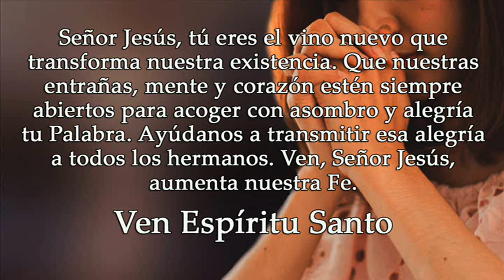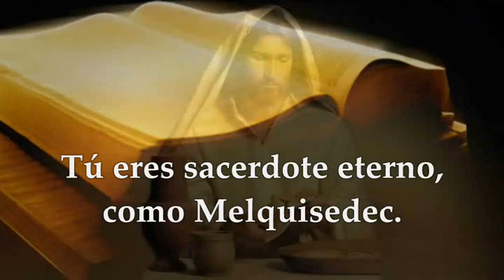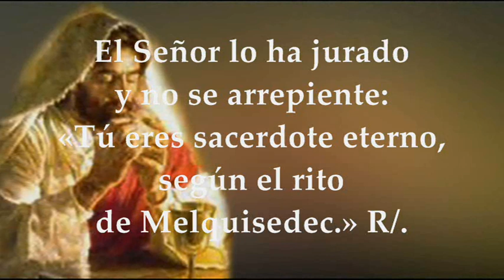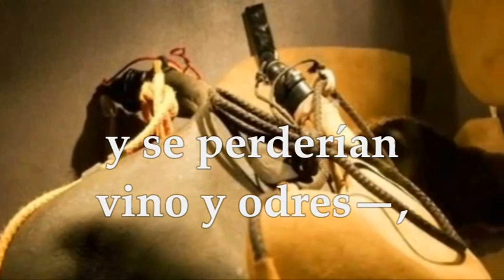EVANGELIO DE HOY LECTURAS SANTA MISA LUNES 16 DE ENERO DE 2023 | MARCOS 2, 18-22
EVANGELIO Y LECTURAS EUCARISTÍA LUNES 16 DE ENERO DE 2023 LUNES SEGUNDA SEMANA DEL TIEMPO ORDINARIO CICLO A Primera Lectura: De la carta a los Hebreos 5, 1-10 Salmo 109, 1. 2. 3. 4 R/. Tú eres sacerdote eterno, según el rito de Melquisedec Evangelio según San Marcos 2,18-22